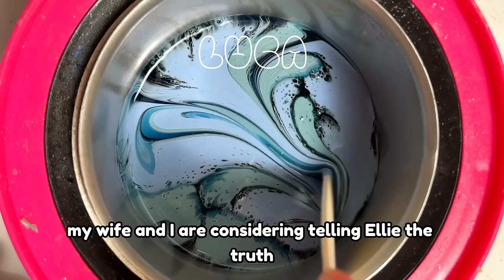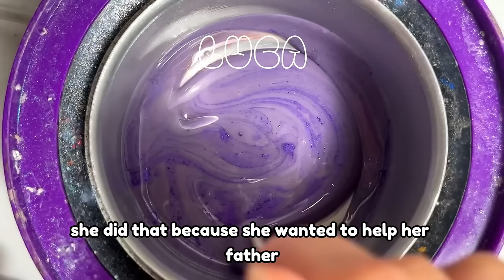🌈✨ Satisfying Waxing Storytime ✨😲 #732 My "daughter" actually is my real daughter's child